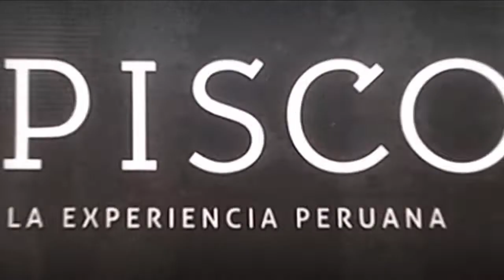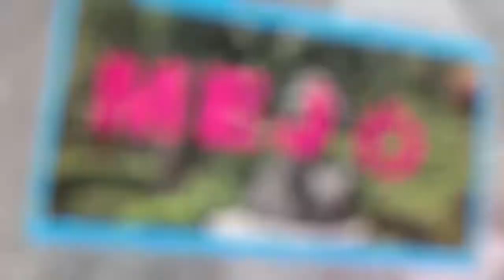Si Yo Fuera Servidor Público - Termómetro CDMX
21 Noviembre de 2019
Si Yo Fuera Servidor Público
Conductores:  Miguel Muñoz
Invitados: Agustin Castillo Guerrero